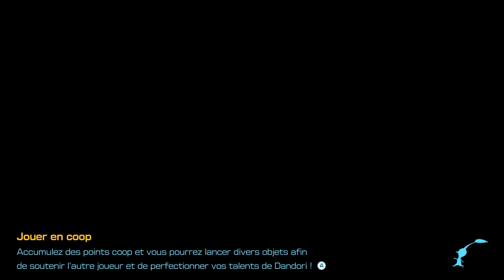Pikmin 4 #36 - Mission de secours, Jour 36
Gameplay / Let’s Play - Pikmin 4 en français (FR) sur Nintendo Switch

Découvrez cette Playlist sur Pikmin 4 sur Nintendo Switch, avec un Let’s Play entièrement en Français et toute l’aventure à 100%.

Pikmin 4 est un jeu vidéo de stratégie en temps réel développé et édité par Nintendo. Sorti le 21 juillet 2023 sur Nintendo Switch. Les jeux Pikmin se concentrent principalement sur la découverte et l'exploration de PNF-404, la planète des Pikmins.